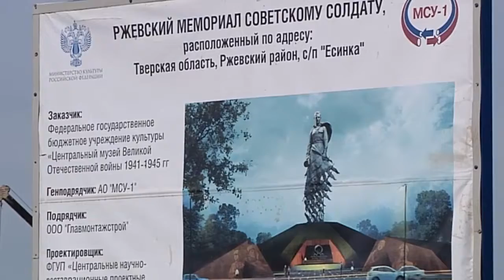Средства от благотворительного концерта направят на создание Ржевского мемориала Советскому солдату